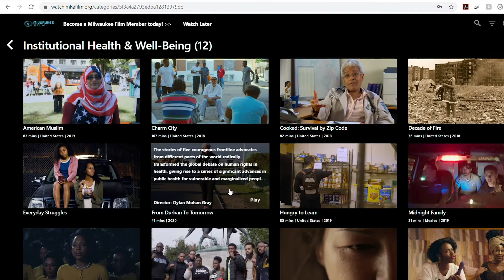Milwaukee Film Festival // Oct. 15-29, 2020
We can't gather in person this year, but we've adapted. No matter what films you enjoy most, you'll discover something amazing at our first-ever virtual Milwaukee Film Festival.